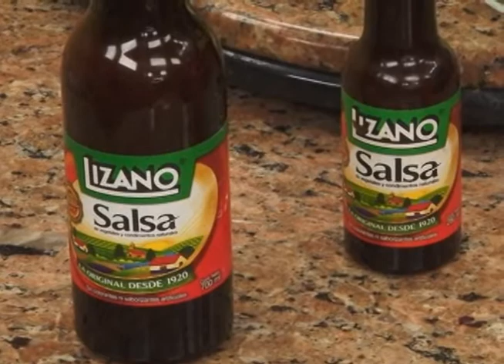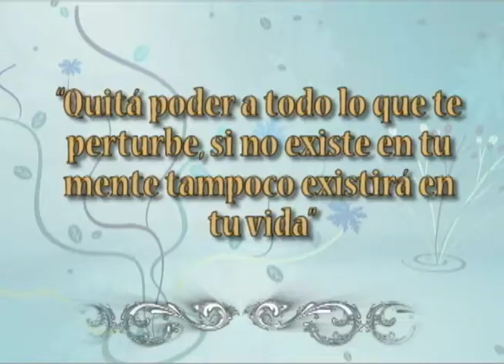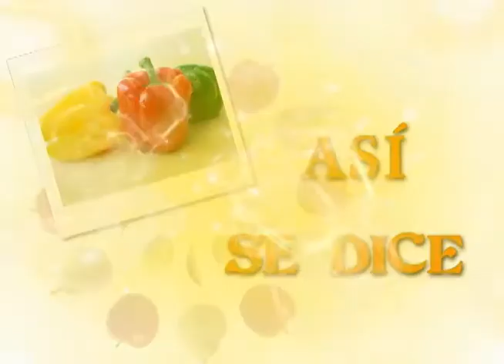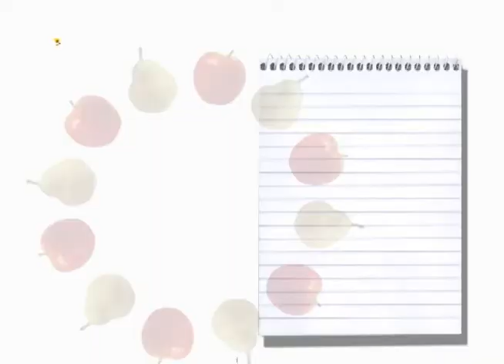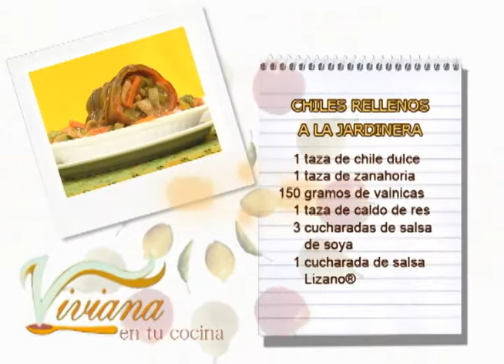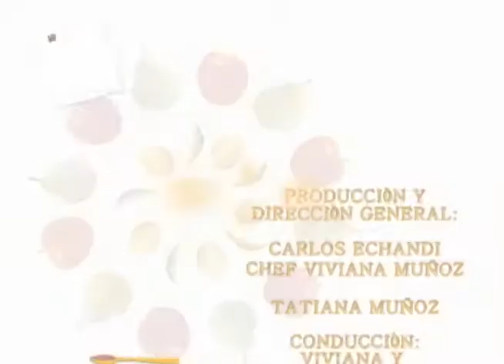CHILES RELLENOS A LA JARDINERA 04 SETIEMBRE VIVIANA EN TU COCINA